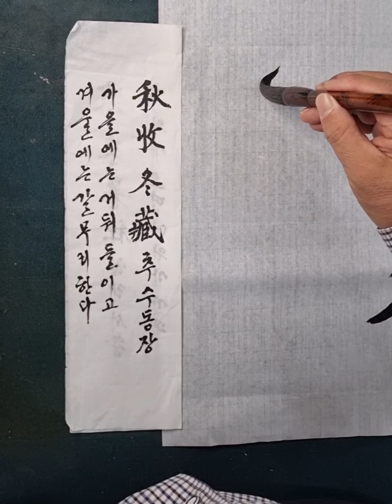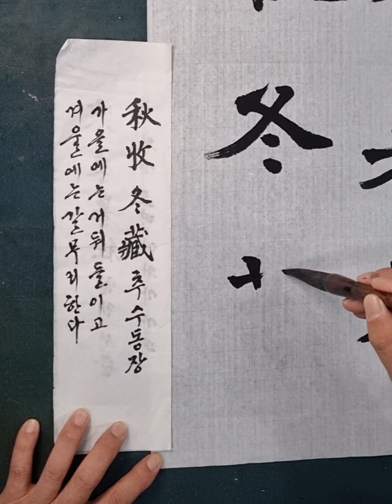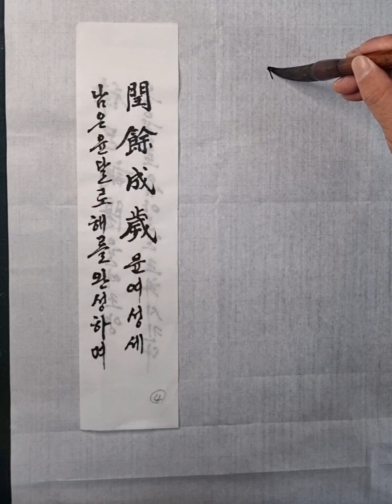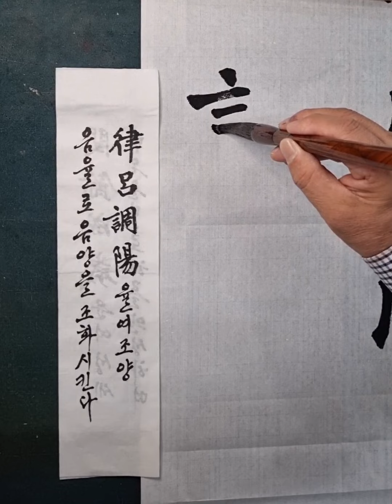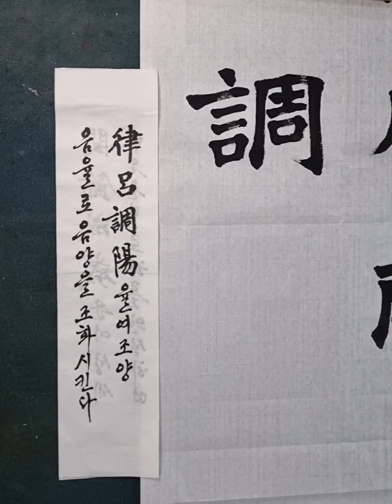[이목 서예] 천자문 해서체 2 한래서왕